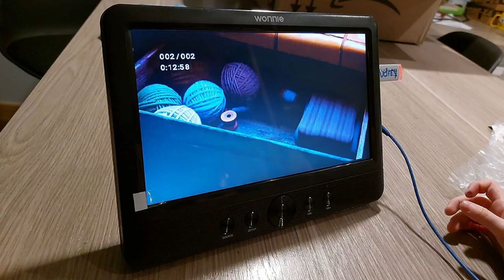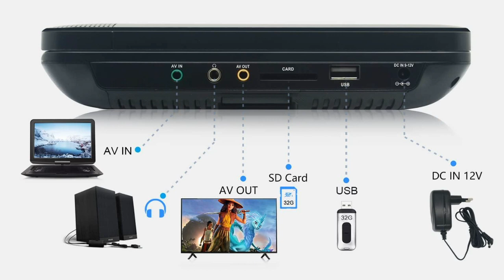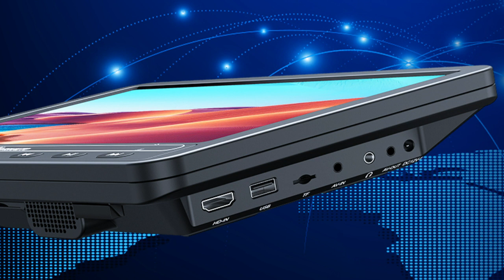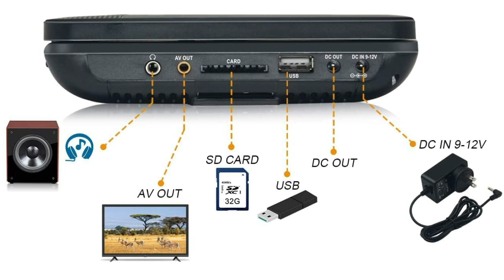Meilleur Lecteur DVD Voiture 2024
Découvrez les meilleurs services Amazon (essais gratuits) 🤗 :
👨‍🎓 Étudiant(e) ? Profitez de réductions avec Amazon Student
📘 Découvrez des milliers de livres audio avec AUDIBLE (1er livre offert)

Découvrez le meilleur lecteur DVD portable pour voiture, la solution idéale pour divertir vos enfants lors de longs trajets. Ce lecteur vidéo double écran est conçu pour offrir une expérience visuelle exceptionnelle, permettant aux enfants de regarder leurs films et séries préférés depuis n'importe quel siège de la voiture. Non seulement il fournit un divertissement continu, mais il contribue aussi à rendre les voyages plus agréables et tranquilles pour les parents. Le lecteur DVD portable se distingue par sa facilité d'utilisation et son installation rapide. Découvrez le top 3 des meilleurs lecteurs DVD portables pour voiture.

00:00 - Introduction
00:43 - Lecteur DVD Wonnie
01:38 - Lecteur DVD Naviskauto
02:41 - Lecteur DVD Fangor